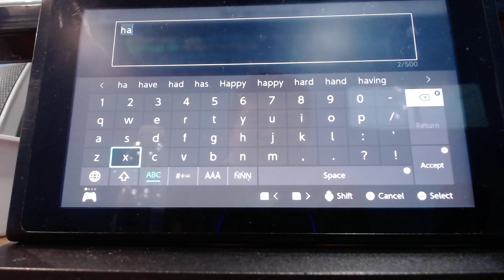BlazeBro's Eggvent Calendar! Day 17